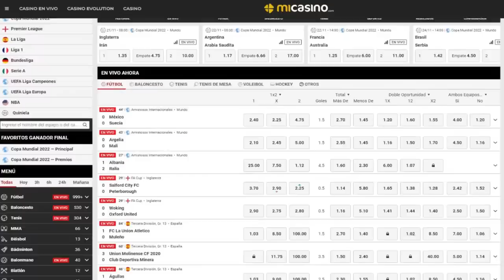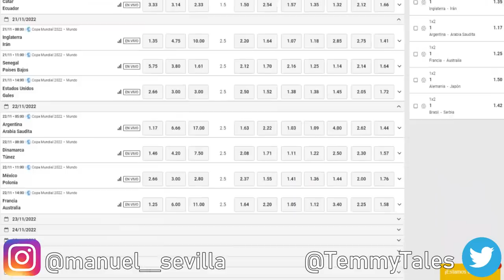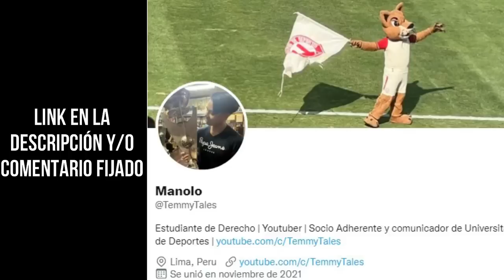BRYAN REYNA LLEGA A UNIVERSITARIO - LA HISTORIA DEL "PITBULL" RODRIGO UREÑA, NUEVO FICHAJE CREMA 👀🔥🦴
DESCARGA OneFootball TOTALMENTE GRATIS:
¡LA MEJOR APP QUE TE TENDRÁ INFORMADO DEL MUNDO FÚTBOL!

Top Centro de Apuestas Deportivas Online en Chile, Perú y Venezuela - (MiCasino)
🔞 Para registrarte debes ser mayor de edad.
🤓 Juega responsable y gana
PARA DUPLICAR TU PRIMERA APUESTA Y ACCEDER A OTROS BENEFICIOS!